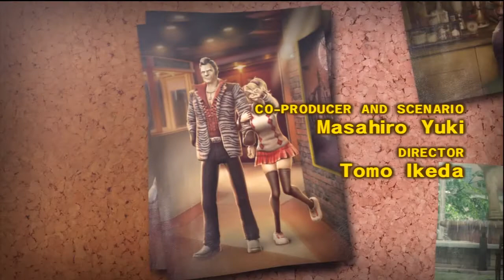Lollipop Chainsaw - First Look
Hey guys VGReviewUnit here! Bringing you a first look into Lollipop Chainsaw!

I have to say I've really enjoyed the hour or so that I've played.

As an update, there will be a giveaway on my channel and on my site (same giveaway.) Details to come soon!